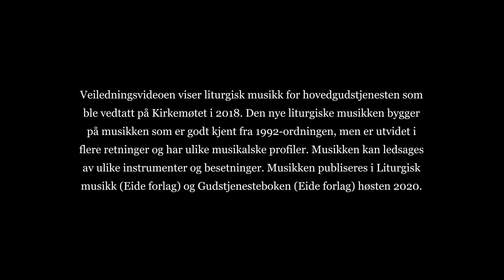Troens mysterium, Allmenn serie 3, bokmål